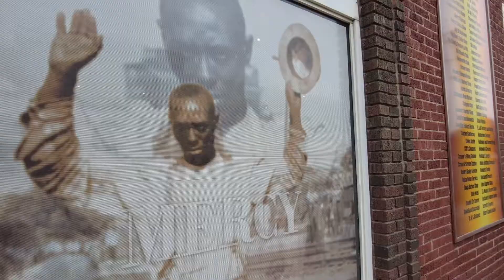Economic Empowerment Day Conference 2021 (Black Wall Street)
The inaugural Economic Empowerment Day fell on June 1st, the 100-year commemoration of the Tulsa Massacre. This event was created to resurge the values of Tulsa's Black Wall Street and create intentional conversation around financial literacy, HBCU funding, Cryptocurrency, and more.

Greenwood aka Black Wall Street aka Little Africa is known for being one of the most economically successful Black Communities in American History. 100 years after the Tulsa Massacre, Our team had the honor of visiting Greenwood aka Black Wall Street on May 31st, 2021.

What started off as a small community of business owners has turned into a vibrant community and legacy still inspiring the Black Community Today. We learned a lot of deep history, supported Black Owned Businesses, and made relationships. Excited to see what comes next!